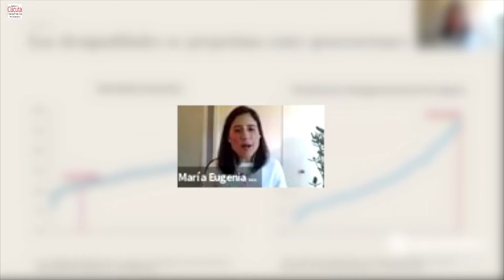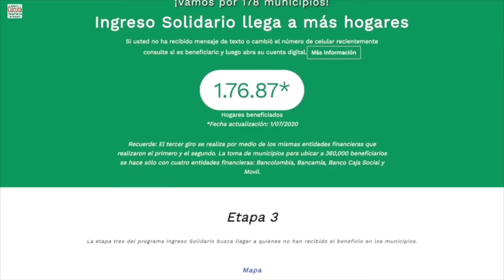Pandemia recrudeció la desigualdad en Colombia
VÍA: NOTI CÚCUTA / 9:21 AM